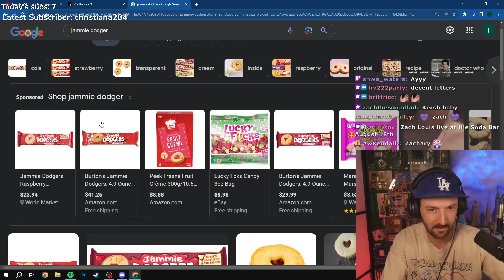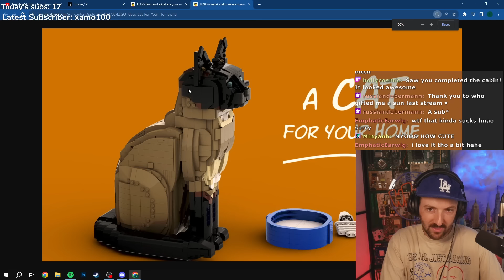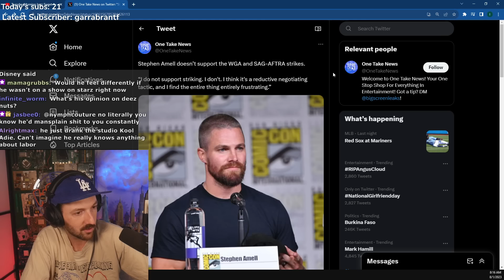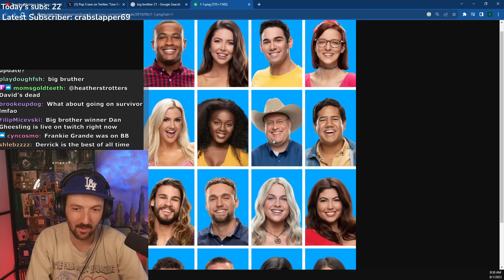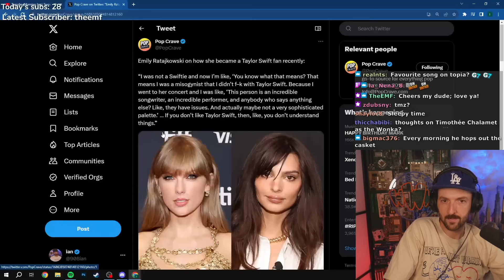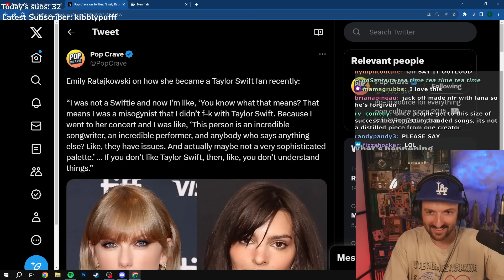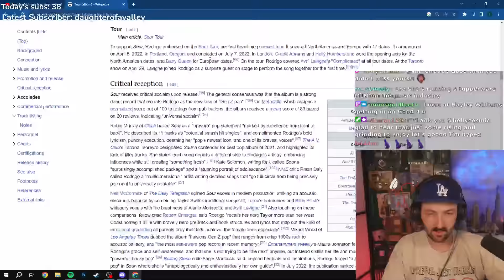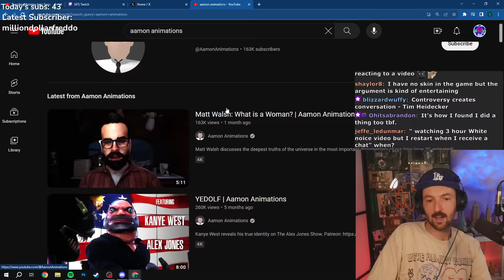WAKE 🚨 UP 👆 SUNSHINE 🌅 ITS TIME 😎⌚ TO START 🏁 THE DAY! 📆#69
Ian & Sam from the H3 Podcast

0:00 mornin'
2:36 Dodgers
4:19 UK as a kid
6:48 Ian's nose issues
7:39 Zach drops by
8:22 Bootleg Legos
15:54 Kitten update
16:22 Community College stories
21:42 Smallville
28:58 Stephen Amell from Arrow on the Writer's Strike
37:57 Mac Miller is trending because of Angus Cloud
41:51 Ian's favorite new songs
44:08 Big Brother
58:18 Tea Time on HelloGiggles
1:05:55 non-Swifties are mysogonist and have no palate & fans cause earthquake at concert
1:16:38 Ian is a fallen Swiftie
1:39:42 xQc React Drama
1:54:36 Raiding Carter